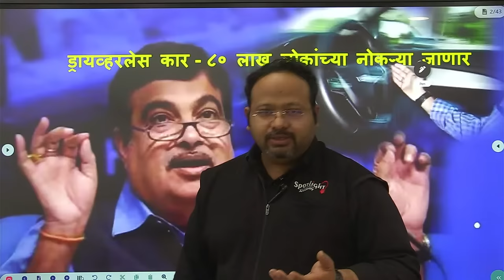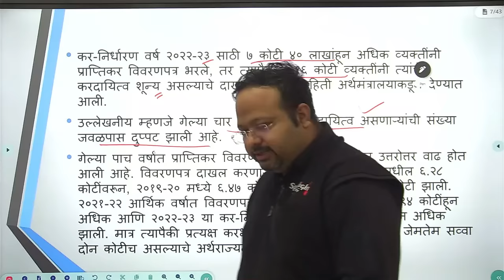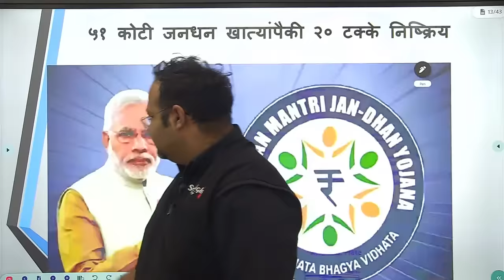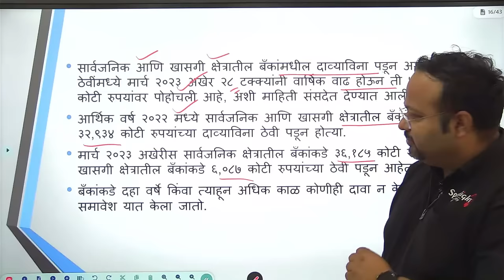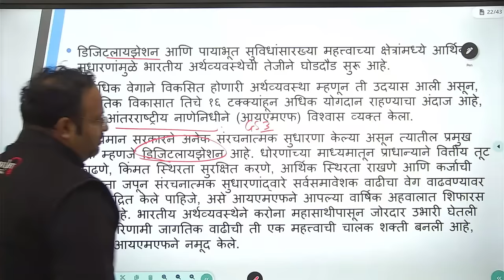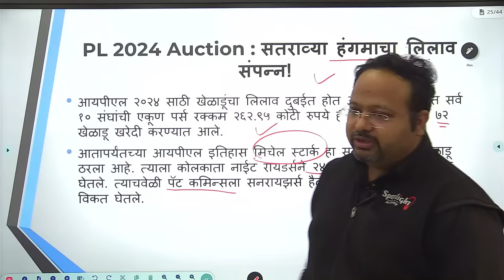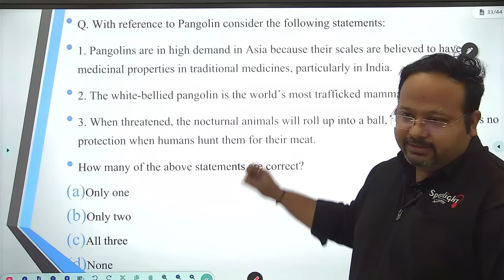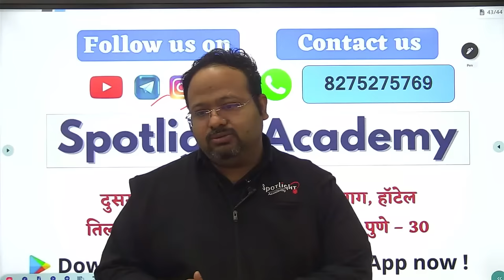20 December 2023 l चालू घडामोडी विश्लेषण l Current Event Analysis l Dr.Sushil Bari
20 December 2023 l Current Event Analysis l Dr.Sushil Bari